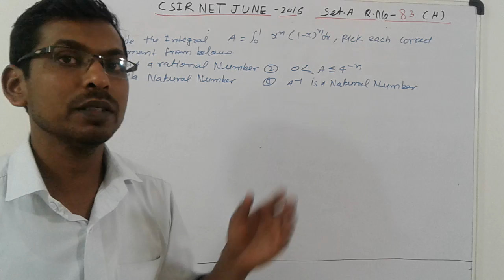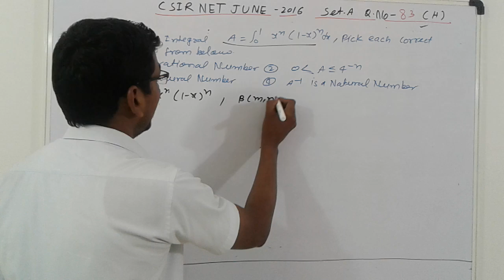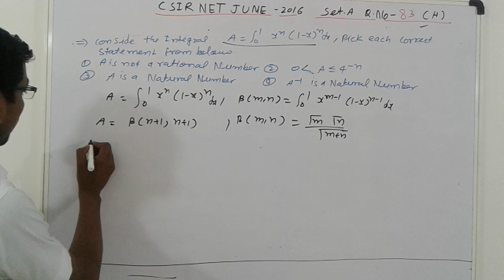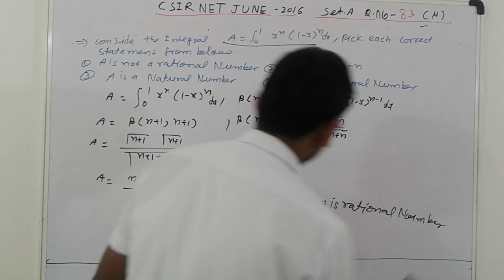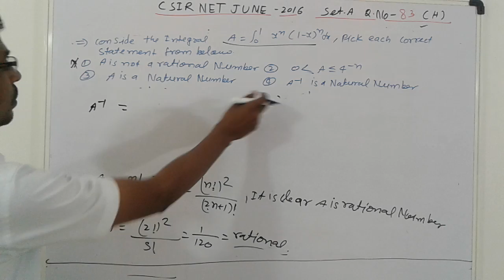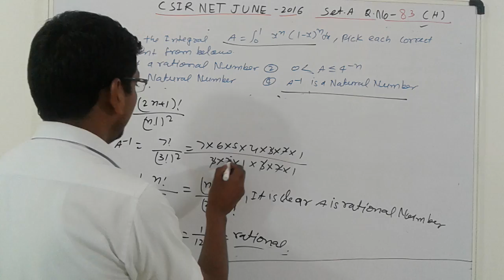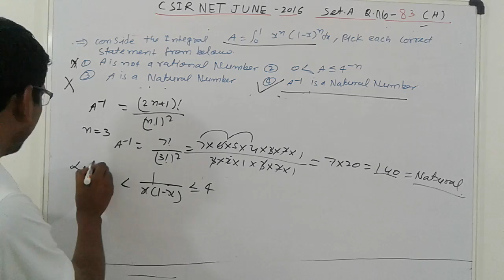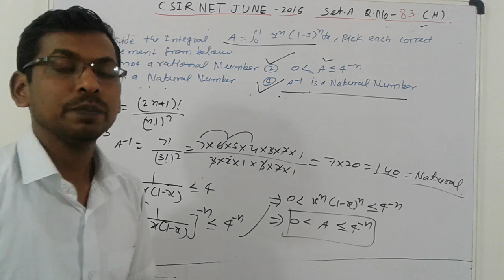CSIR NET JUNE 2016 Q.83 SET-A MATHS ANSWER KEY | BETA FUNCTION PROBLEM OF CSIR NET JUNE 2016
THIS VIDEO LECTURE COMLEX ANALYSIS (INTEGRAL RELATED –BETA FUNCTION) IN HINDI+ENGLISH WILL HELP BASIC SCIENCE STUDENTS AND ALSO CSIR NET/GATE/JAM .

CSIR NET JUNE 2016 Q.NO-83 SET-A MATHS ANSWER KEY,
BETA FUNCTION FUNCTION RELATED PROBLEM,